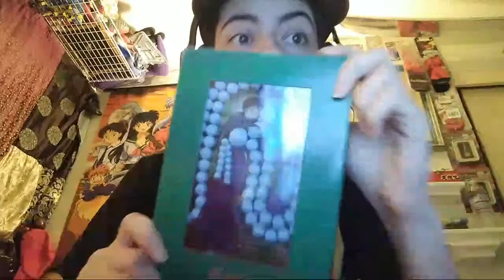Rest in Peace Kirby Morrow